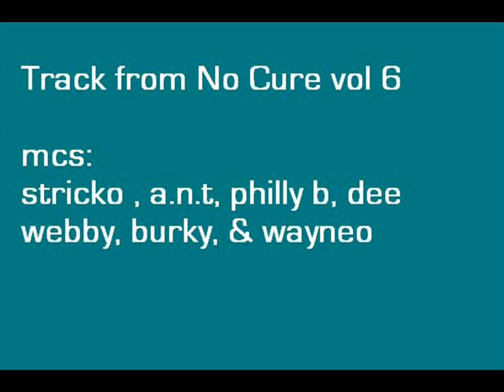track from no cure vol 6 (A.N.T, Wayneo,Burky,Philly b,Stricko ...)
track from a cd i dun.
dj philbin
mcs webby,stricko,philly b,burky,dee,wayneo.a.n.t